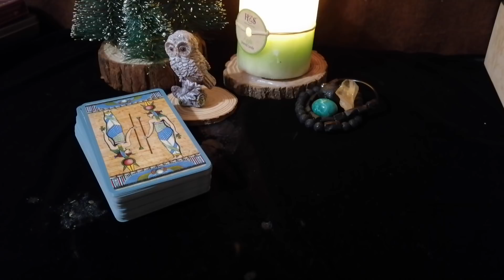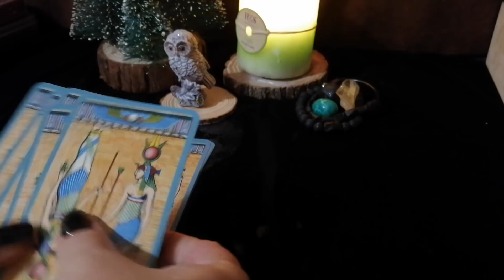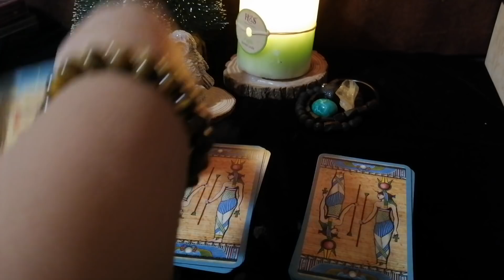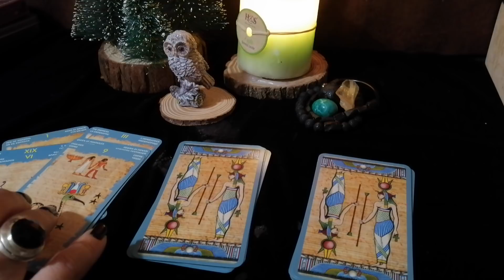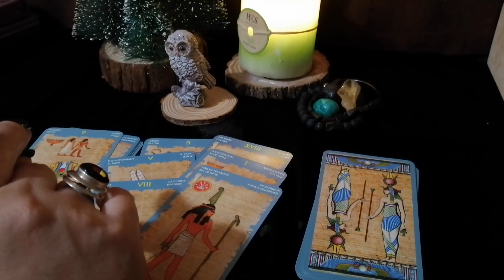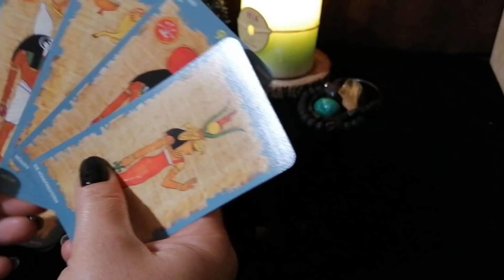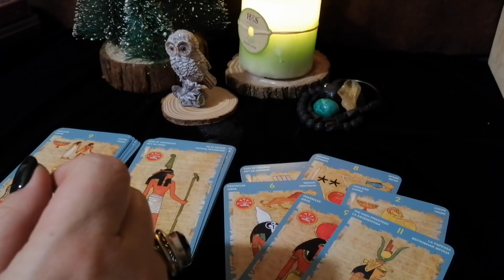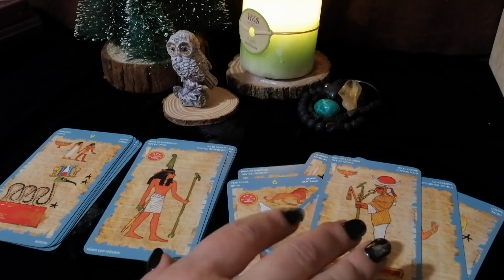🦉ექსპრეს გაშლა - უნდა თუ არა დაბრუნება ყოფილს🦉